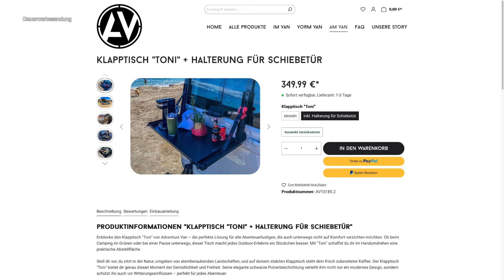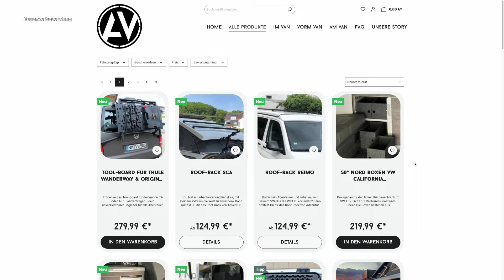🤩 Genialer Klapptisch für den VW California 🚐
Wir zeigen Euch heute einen praktischen Klapptisch für den VW California. Nach dem Auspacken folgt er Zusammenbau und die Montage an der Schiebetür. Wir geben Euch Ideen für die Nutzung und teilen unseren ersten Einruck mit Euch. Zu guter Letzt zeigen wir den Abbau, wo man ihn im VW Bus verstauen kann und verraten Euch, wie Ihr wieder etwas gewinnen könnt. Also angeschnallt und eingeschaltet, es geht los. 🚐👨‍👩‍👦🐕

Inhaltsverzeichnis:
00:00 Unboxing
02:26 Zusammenbau
04:45 Montage an Schiebetür
06:08 Anwendungsbeispiele
06:55 Erster Eindruck
08:17 Abbau & Verstauen
09:33 Fazit & Verlosung

Transparenzerklärung: Adventure Van  hat uns den Klapptisch zur Verfügung gestellt, nimmt jedoch keinen Einfluss auf den Inhalt dieses Videos und hat es vor Veröffentlichung nicht gesehen.

Wir sind eine dreiköpfige Familie mit Hund und Bulli. Unsere Frieda ist ein VW T6.1 California Ocean Edition. Auf Youtube teilen wir unsere Erfahrungen und Erlebnisse rund um unseren VW Bus mit Euch. Schaut gerne auch bei Instagram vorbei